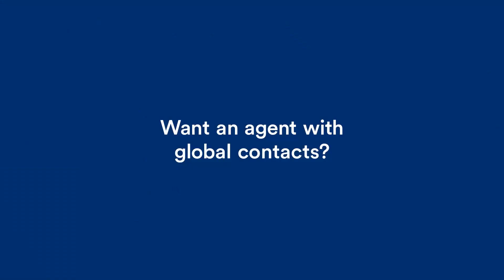Real Estate. Wherever for whatever. Buying | Selling | Investing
If i can't help you with your real estate needs, then I have someone who can.